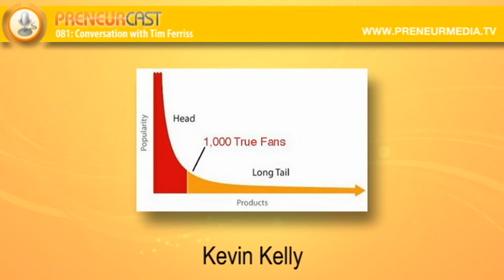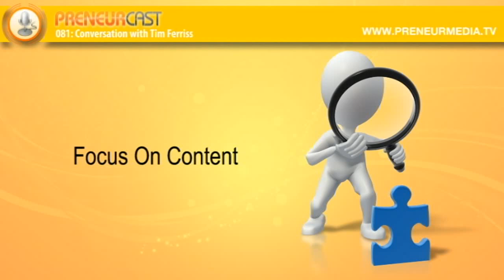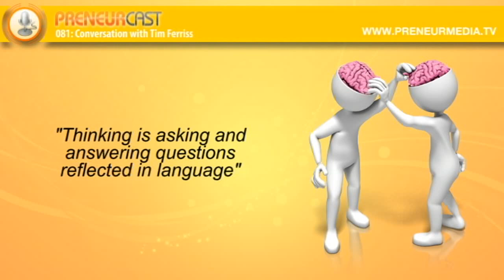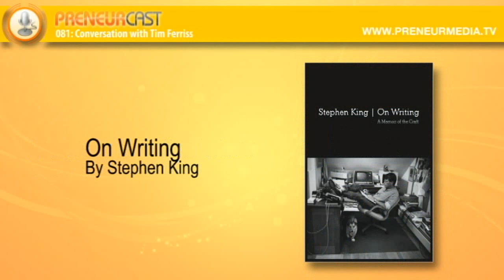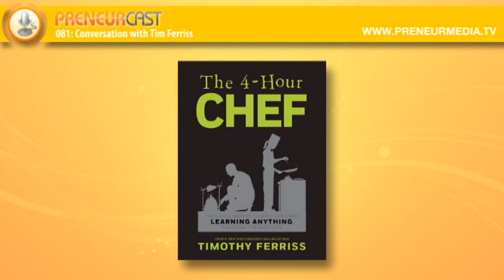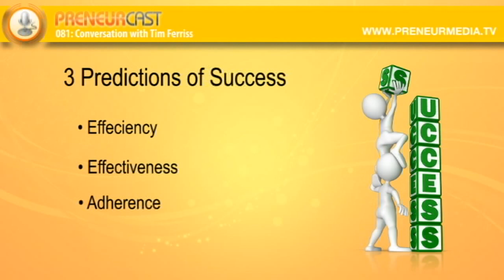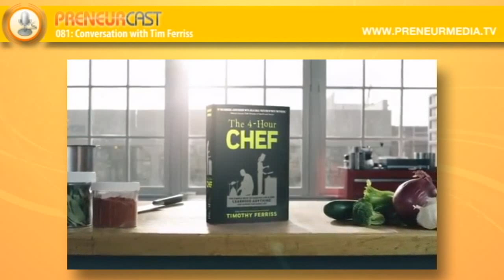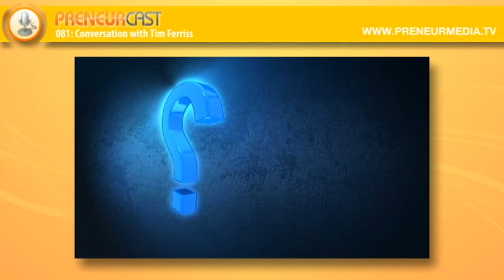PreneurCast081: Conversation with Tim Ferriss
This week, Pete talks to multiple New York Times bestselling author, angel investor and all-round superstar Tim Ferriss. Tim's new book, The 4-Hour Chef, is released this week, and Pete talks to Tim about the book and many other marketing-related topics.

As mentioned in their conversation, during the launch of the book Tim is offering a special deal. If you buy 3 print copies of the book and email a copy of the receipt to 3books [at] 4hourchef [dot] com, you will be invited to a private online event that Tim is hosting after the launch.

The official site for the book is -- there are some great promotional materials for the book, and you can find out more about the launch competition.

Links:

Online:

-- The Official Site for the 4 Hour Chef Book

Books:

The 4-Hour Chef -- Tim Ferriss

to get the show notes and the transcript of this episode.